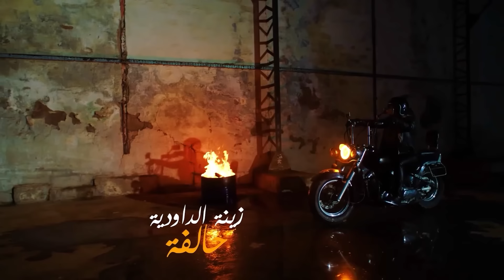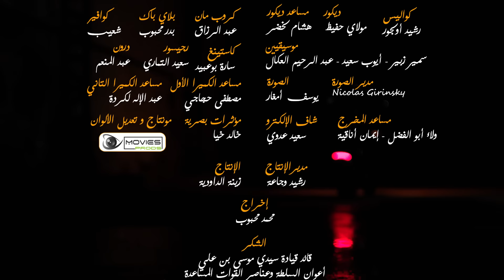Zina Daoudia - Halfa [Exclusive Music Video] (2021) / زينة الداودية - حالفة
Zina Daoudia - Halfa [Official Music Video] (2021) / زينة الداودية - حالفة

Lyricist: Mohamad Amir
Composer: Àchraf fQuihi
Arranger:  Badr makhlouki
Director: Mohamad Mahboub

Lyrics | كلمات

واش غير انا ولا كع البنات فحالي
وليت نسمع الكذوب وندير براسي تيقتوا
يواش غير انا لي مبقيت كنتيق فخيالي
كرهت هاد المكتوب والوقت لي ضيعتوا
وحالفة بحلوفي مانتيق فيك أ ليام
وحالفة بحلوفي مانزيد خطوة في الغرام
وشوف لي نحطو فوق الراس
يطلع من عدياني
انا ناوية فيه الخير
هو دايرني عدو
كنشوف كي ولاو هاد الناس
لي بالسم عاطياني
خليت ليهم الله يجازيهم من عندو
حالفة بحلوفي مانزيد خطوة في الغرام